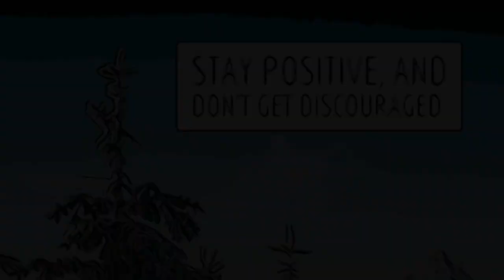MonoJournalBox Entry12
This video is part of the Mono County Libraries' Evolution of Storytelling Project for teens.  or follow @monolibraries395 for regular updates on your Insta feed.

This project was supported in whole or in part by funding provided by the State of California, administered by the California State Library.